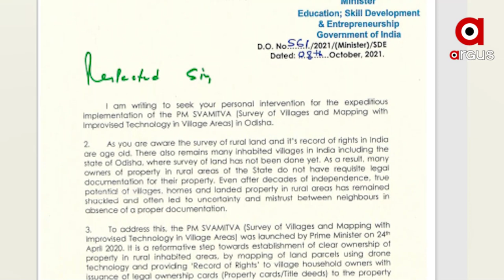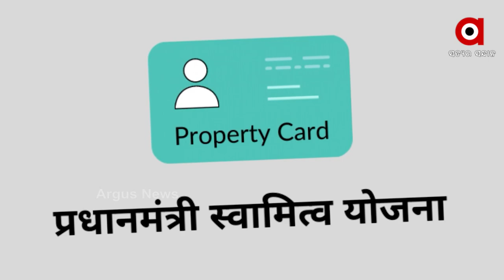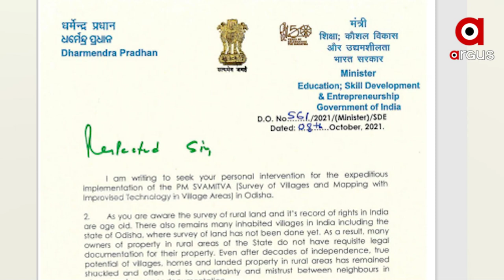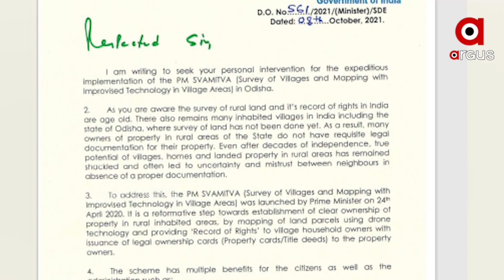ମୁଖ୍ୟମନ୍ତ୍ରୀଙ୍କ ହସ୍ତକ୍ଷେପ ଲୋଡିଲେ କେନ୍ଦ୍ରମନ୍ତ୍ରୀ ଧର୍ମେନ୍ଦ୍ର ପ୍ରଧାନ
ଓଡ଼ିଶାରେ ପିଏମ୍ ସ୍ବାମୀତ୍ବ ଯୋଜନାର କାର୍ଯ୍ୟକୁ ତ୍ବାରାନ୍ବିତ କରିବା ପାଇଁ ମୁଖ୍ୟମନ୍ତ୍ରୀଙ୍କୁ ଅନୁରୋଧ କଲେ କେନ୍ଦ୍ରମନ୍ତ୍ରୀ ଧର୍ମେନ୍ଦ୍ର ପ୍ରଧାନ I ପିଏମ୍ ସ୍ବାମୀତ୍ବ ଯୋଜନାକୁ ଓଡ଼ିଶାରେ ତ୍ବାରାନ୍ବିତ କରିବା ପାଇଁ ଥିବା ଅନୁମତି ଗୁଡ଼ିକୁ ଶୀଘ୍ର ପ୍ରଦାନ କରିବା ପାଇଁ ମୁଖ୍ୟମନ୍ତ୍ରୀଙ୍କ ବ୍ୟକ୍ତିଗତ ହସ୍ତକ୍ଷେପ ଲୋଡିଲେ I